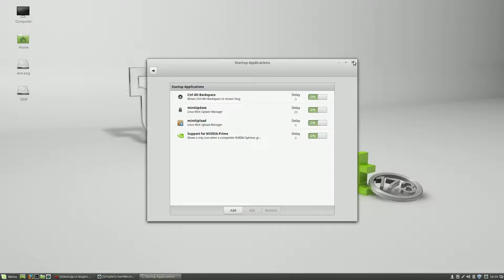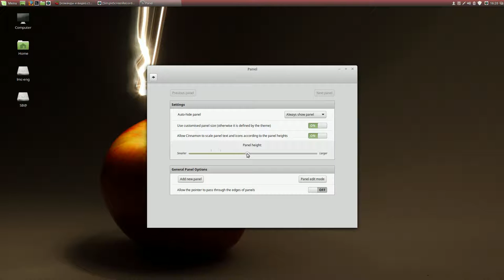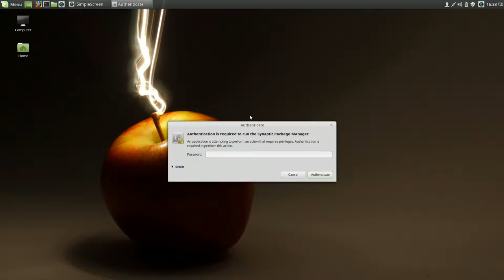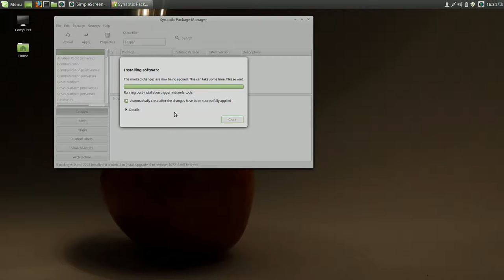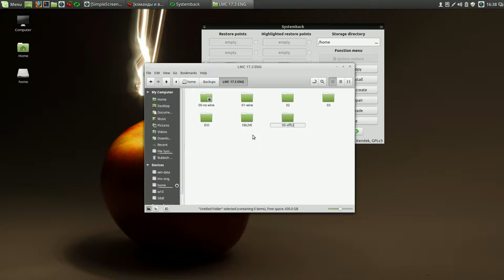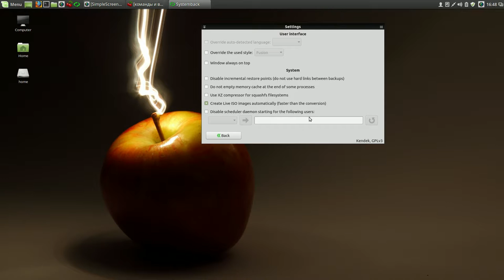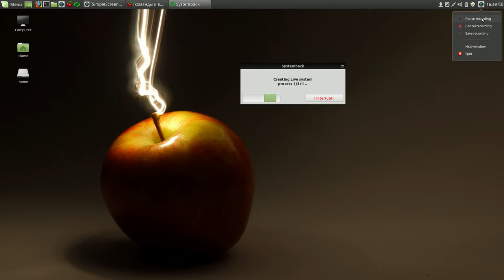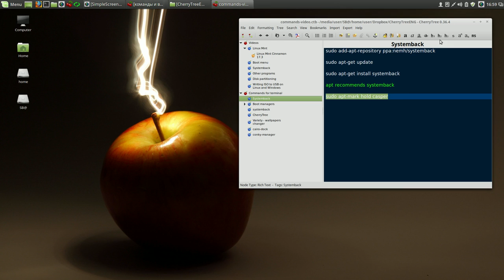Systemback Installation & setting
Мой сайт Systemback Installation & setting